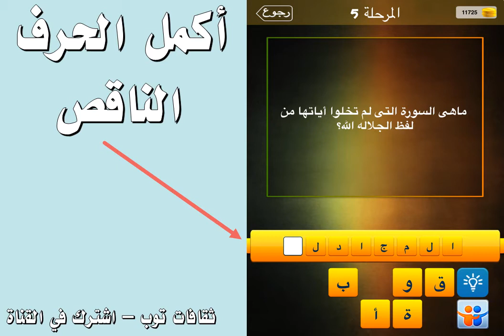ما هي السورة التي لم تخلوا اياتها من لفظ الجلالة الله ؟